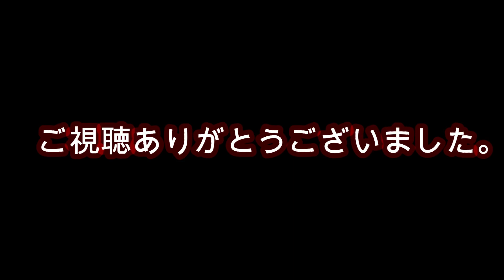［速報］JB檜原湖第3戦優勝インタビュー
2019JB檜原湖第3戦　イマカツCUP
優勝　伊藤るーちゃんプロ！！
おめでとう！！
るーちゃんの秘密を暴くｗｗ
今まで隠されていた秘密が・・・